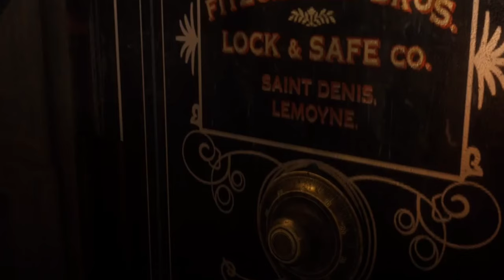Best Possible Choices In Red Dead Redemption 2 (part 2)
ever wondered what are the best possible choices you can make in red dead redemption 2 by rockstar games. well let me analyse and tell you the answers. get ready.